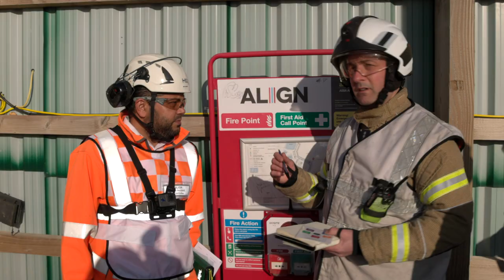Exercise Swegon. Preparing for the worst so we can be at our best!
Multi agency HS2 training exercise in a 68-metre-deep Ventilation Shaft is a success in preparing us for the worst.

We (Buckinghamshire Fire & Rescue Service) attended Exercise Swegon, a multi-agency training exercise, held on the 9 December 2022, at HS2 Chalfont St Peter, Buckinghamshire.
Crews and appliances from our service along with Hertfordshire Fire & Rescue Service (HFRS), Thames Valley Police (TVP), plus HS2 and Align JV personnel attended the exercise. The aim of the day was to test incident command systems, improve interoperability between partner agencies and implement JESIP principles by responding to a realistic incident scenario.